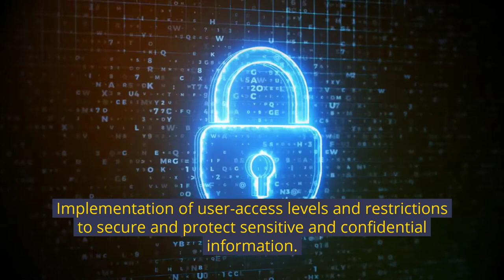Building a Cloud Infrastructure for Continued Growth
Customer Success
In this video we share the client's Challenges, our Solutions and the Impact on the business.

WORK WITH US:
Primedge is a business advisory and EOS Implementation firm. Learn more about how to get our eyes on your business